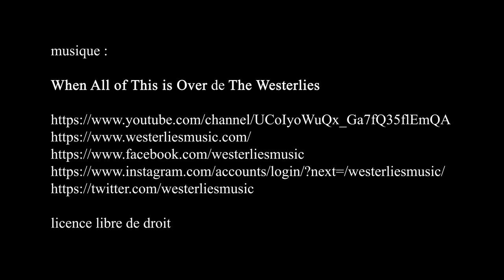Eglise Saint Thomas d'Aquin - Paris mars 2021